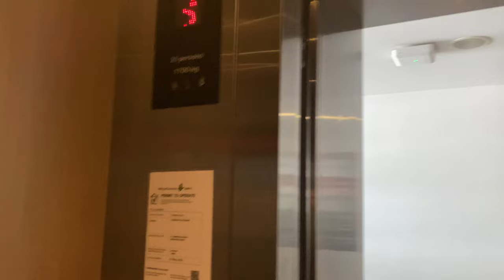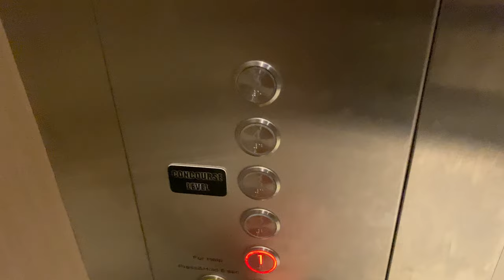KONE S MONOSPACE MRL @ TEMASEK POLYTECHNIC (LIFTS 53 & 54)